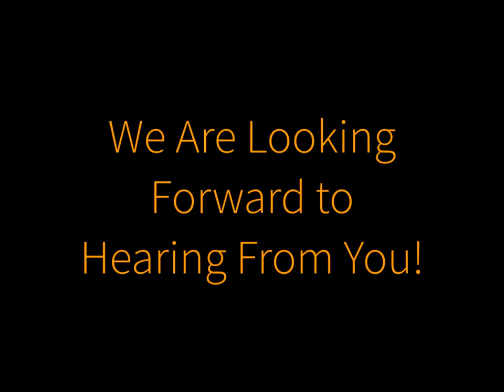Prepped Right Painting LLC Introduction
Prepped Right Painting LLC is a Painter out of Manchester, NH. We offer Painting, Carpentry, Pressure Washing, Commercial Painting, and more.

Welcome to Prepped Right Painting, where we offer residential and commercial painting services to the people of Manchester, NH and the surrounding areas. If you are looking a dependable business or home painter, one who specializes in exterior painting, interior painting, light carpentry, faux finishes and pressure washing, look no further than us. We are available 24 hours a day, additionally offering sheetrock services and replacement for rotting wood.